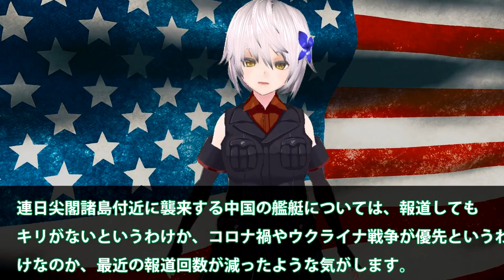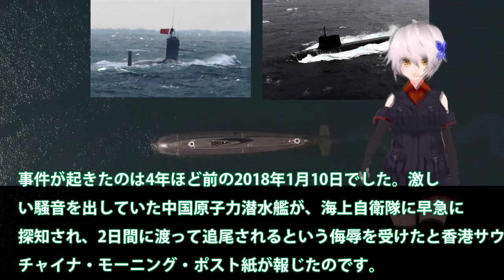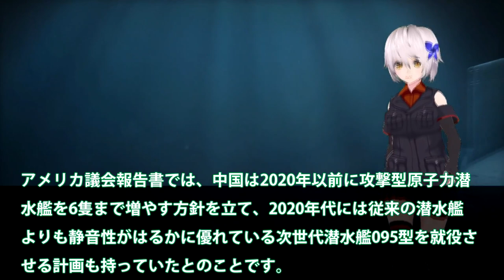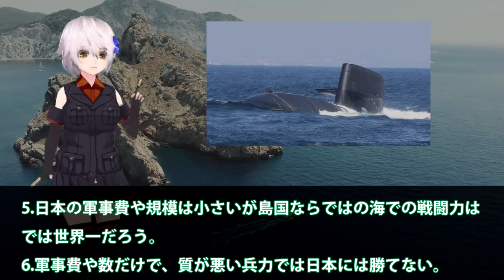中海軍原潜がすぐ見つかるわけとは！海自潜水艦が発見する戦略に世界が驚愕？中華原潜には大きな欠点の存在が・・・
関連動画
506回　中国が新型空母で台湾を攻める気満々！そんな時に原潜必要ないと言う岸田･･･【公海→黄海、主宰→主査】

引用・転載「出典：海上自衛隊ホームページ」
引用・転載「出典：航空自衛隊ホームページ」
引用・転載「出典：陸上自衛隊ホームページ」

“対中国”警戒監視の最前線基地に密着　P1哨戒機内にカメラ！対潜水艦訓練も(2023年1月16日)
中国の093型潜水艦が日本近海で偵察活動！目的は？海上自衛隊が発見、追跡